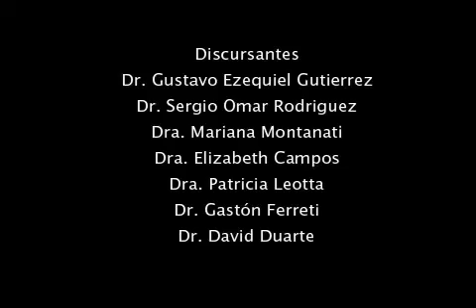I JORNADA VIRTUAL DE DERECHO DEL TRABAJO EN PANDEMIA - PANEL 1 - PARTE 1/3 - Viernes 03/07/2020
I JORNADA VIRTUAL DE DERECHO DEL TRABAJO EN PANDEMIA - PANEL 1 - PARTE 1/3 - Viernes 03 de Julio 2020

Panel 1: "EL TRABAJO EN CONFINAMIENTO".

A.EL DESPIDO LABORAL EN VIGENCIA DE SU PROHIBICIÓN.
Expositor: Dr Sergio Omar Rodríguez .
Abogado Especialista en Relaciones de Trabajo. Docente en Grupo Professional y autor en Ediciones D&D. Es autor de la Obra La Demanda Laboral» de Ediciones D&D 2020. Coautor de la Obra «COVID-19 Implicancias de la Emergencia Sanitaria en el Derecho del Trabajo» bajo la dirección de María Inés Abarrategui, Editorial eldial.com. analista de opinión de politicos.com y expresojudicial.com.ar

B.PROCEDIMIENTO PREVENTIVO DE CRISIS EN NACIÓN y EN LA PROV DE BS.AS.
Expositora : Dra Mariana Montanati, Abogada egresada UB 1997.  Asesora de empresas.  Especialista en derecho laboral. Titular del Estudio Jurídico MONTANATI  y Asociados .

C.ANALISIS DEL ART 223 BIS ( SUSPENSIONES CONCERTADAS) Y FUTURO PLANTEO DE NULIDADES. .
Expositora : Dra Elizabeth Campos.
Abogada Laboralista . Especialista en Derecho del Trabajo y en derecho de daños .Directora de orientación y capacitación Jurídica la Matanza y de Universo Jurídico laboral Argentino. Conferencista y publicista para artículos de el eldial.com.
LINKS DE LOS OTROS PANELES

Organiza Orientación y capacitación Jurídica La Matanza. OCJ La Matanza.
Auspician: Fundacion Nuevo Milenio e Instituto Meridional de Derecho del Trabajo
Presidente honorario: Dr Gustavo Ezequiel Gutierrez
Idea y coordinación general: Dra Elizabeth Campos
Moderador del evento :  Dr Leandro Cejas